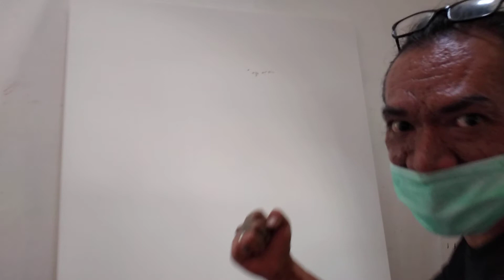Lebaran mau datang kerjanya makin banting tulang